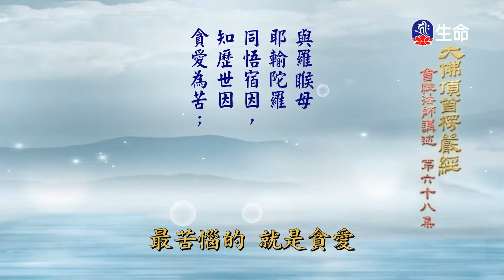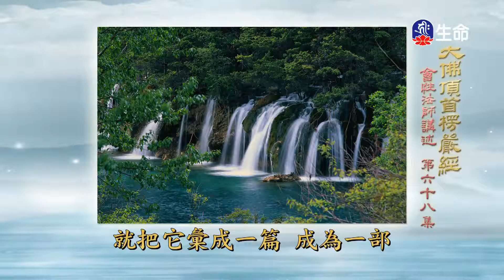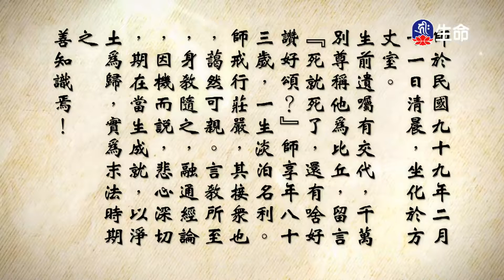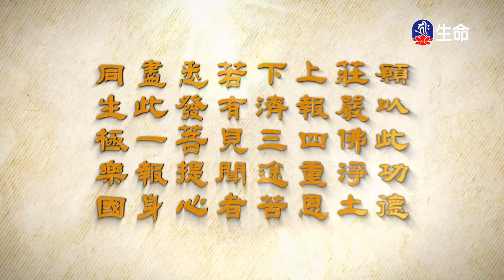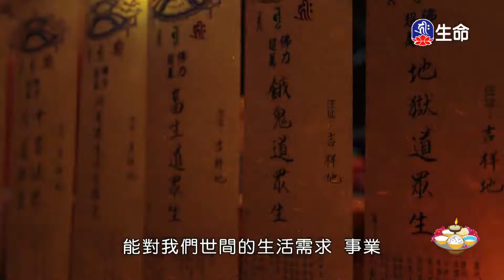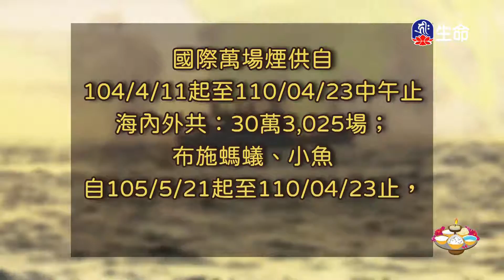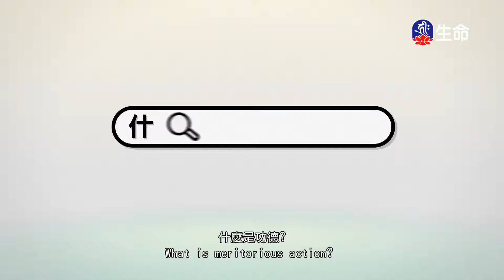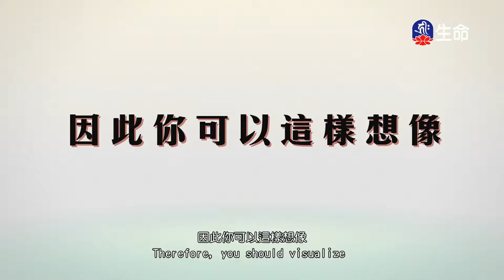大佛頂首楞嚴經(203)_長老法語_(lifetv_20220103_19：30)